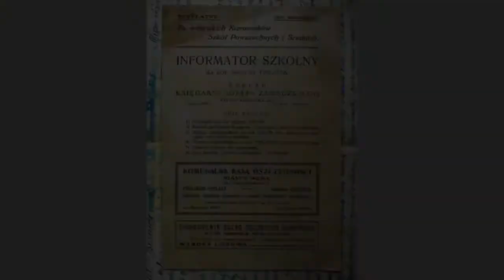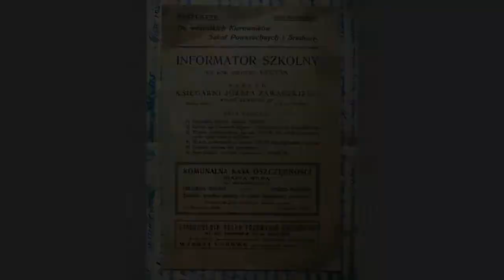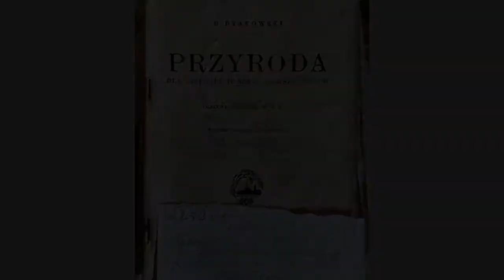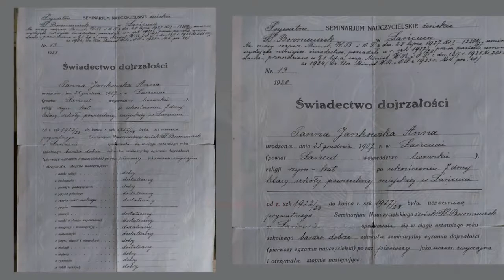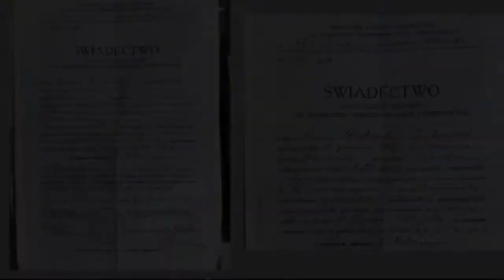Dymitr Wojciechowicz o edukacji na Kresach II RP część II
Dymitra Wojciechowicza ciąg dalszy (część II) opowiadań o szkolnictwie w północno-wschodnich województwach II Rzeczypospolitej.